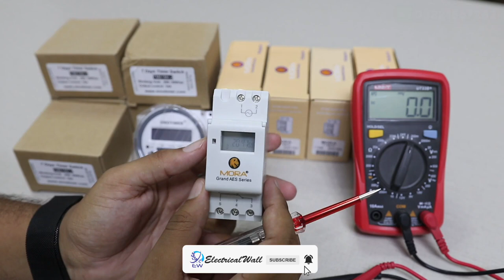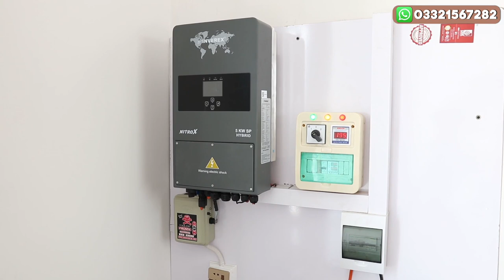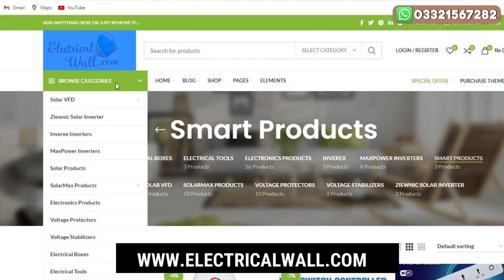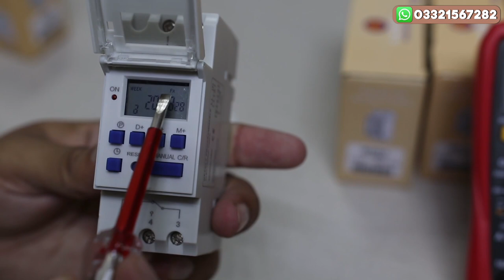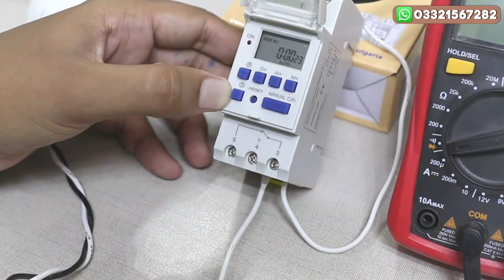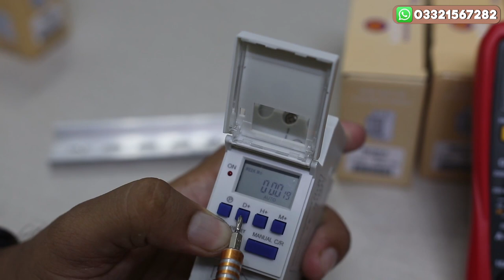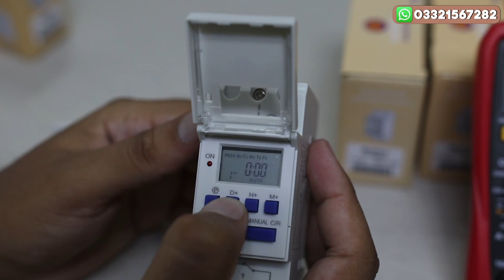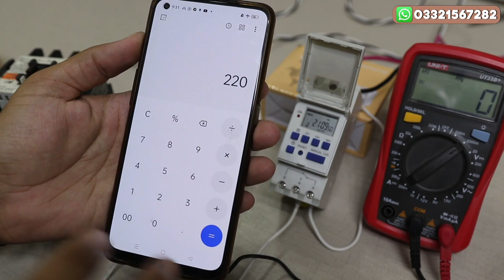Programmable 7 days Timer Switch